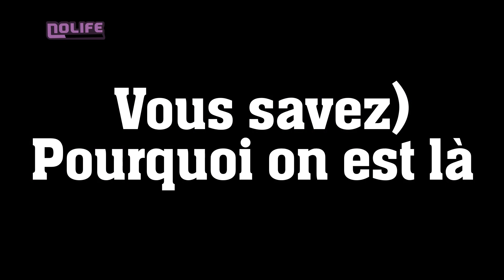Vous savez Pourquoi on est là #01 Velcro & Magic